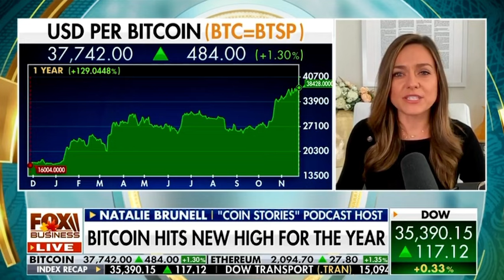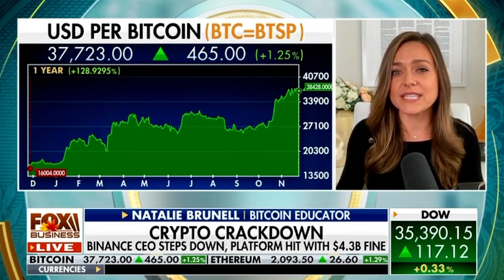Bitcoin is a Dominant Global Macro Asset, Binance Settlement Will Help Pave Way for Spot Bitcoin ETF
Natalie Brunell appears on FOX Business' Big Money Show on Friday, November 24th, 2023.

Follow her show, Coin Stories, for the latest interviews and news stories on Bitcoin and global finance.